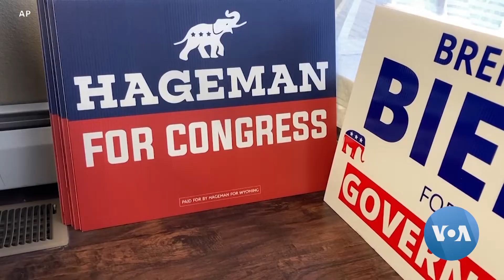🇺🇸🇺🇸Yan Ameriki jamana na,Wyoming Kongresi muso Liz Cheney, n’o ye Repibiliki | VOA Bambara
🇺🇸🇺🇸Yan Ameriki jamana na,Wyoming Kongresi muso Liz Cheney, n’o ye Repibiliki jamanatigi kɔrɔ Donald Trump kɛlɛli ɲɛmaa ye, ale bɛ ka a ɲini bi k’a ka sigiyɔrɔ kisi jamanakuntigiso la. Modibo Dembele ba kunakoli di.